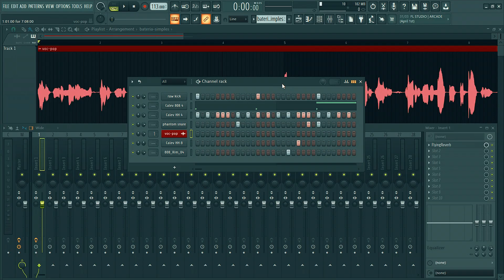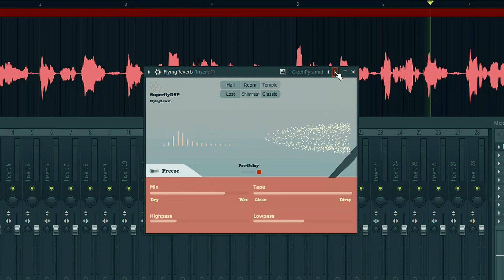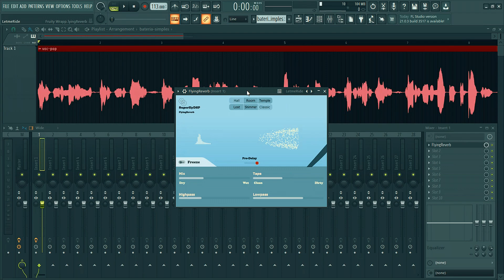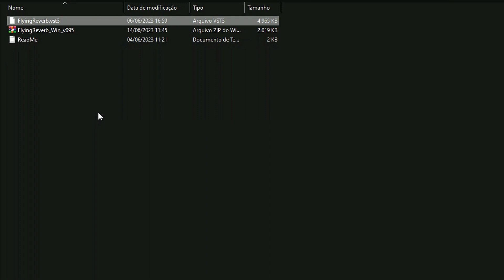ACHEI ESSE PLUG-IN GRATUITO MUITO TOP PARA VOCAL - FlyingReverb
FlyingReverb é um plug-in incrível da empresa SuperflyDSP, como o próprio nome do plug-in já diz, ele é um  free reverb vst3 e de muita qualidade, pode ser usado onde você achar necessário, mas no vocal acredito ser o ponto chave desse plug-in